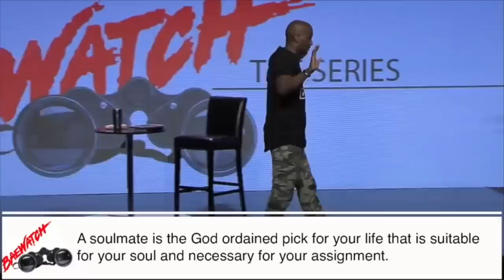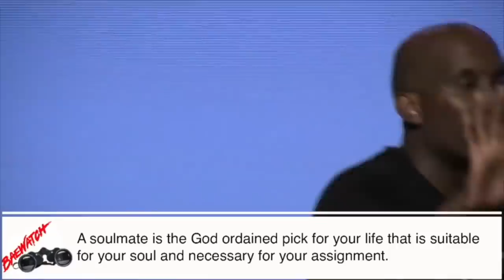How To Select Your Soulmate